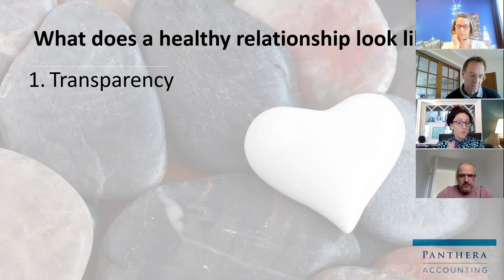Transparency is one of 5 elements needed to have a healthy relationship with our business finances..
Every month a group of Business Owners together to get to know each other better, to learn, to find out what others do and to share what they do.

The ethos is to collaborate, to share, to help, ultimately to help each other move forward - to revive and thrive.

Each meeting is productive, constructive and fun!

In March Tory Wagg, Panthera Accounting, shared how to have a healthier relationship with our business finances!  Transparency is one of the five elements - find out why in this video, and what the other 4 are

Tory also shared 5 numbers you really must keep a close eye on (and they aren't the ones you think they are going to be!) and 3 things to do before the end of the tax year find out more in this video.

If you are a Business Owner who would like to be part of the amazing Stronger Together initiative please join the Stronger Together Group on LinkedIn by clicking

Or receive news, via email, about free events hosted by the Stronger Together team by signing up

Get your free copy of my "Understand the Importance of Knowing Your Ideal Client and Create Your Own Avatar"